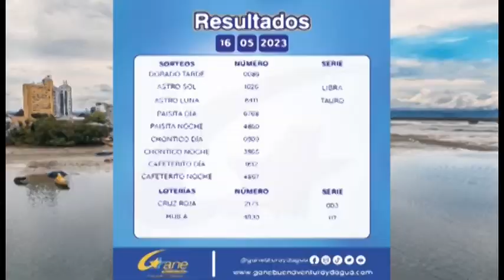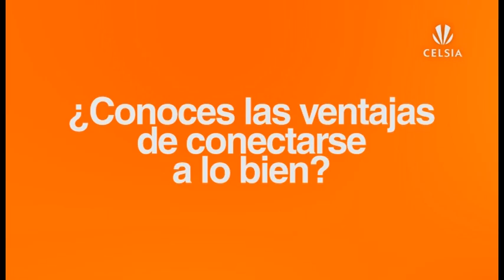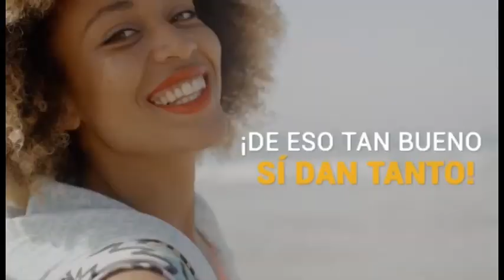CNC Noticias emisión central 17 de mayo